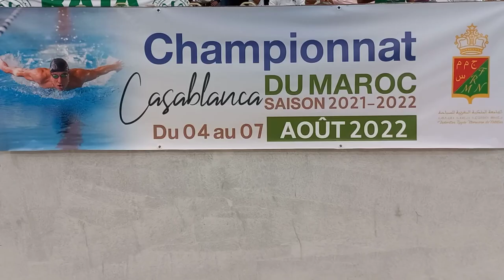المسابقات الفردية كاملة لليوم الثالث من بطولة المغرب في السباحة 6 غشت 2022.